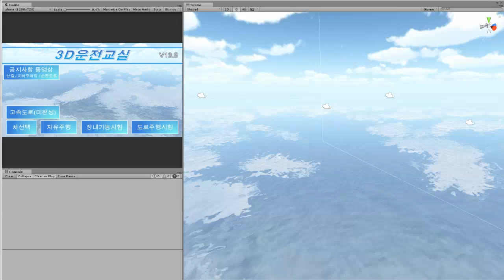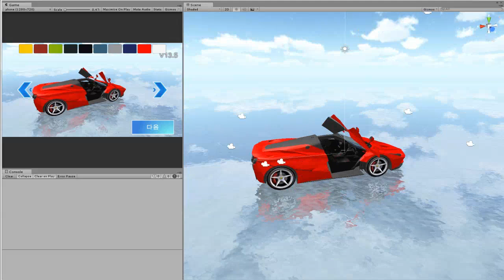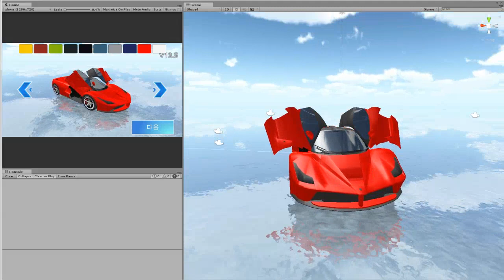새로 추가될 차 작업영상입니다. -3D운전교실